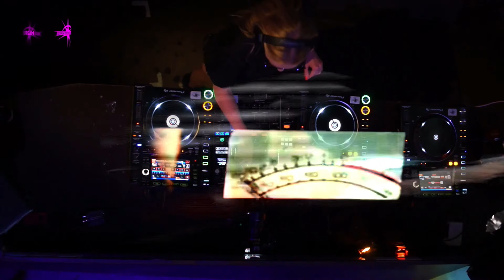Stella Bossi & VJ Mo | Marry Klein Festival 2021 | Club Night | Day 15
Livestream aus dem Harry Klein:

20:00 Uhr Sandra Gold
21.00 Uhr Stella Bossi
22.30 Uhr : Nastasia
23.30 Uhr: Tanaya Twain
VJ: Mo

Harry Klein turns into Marry Klein for one month and this is already the 10th edition! We're taking this as an opportunity to celebrate a worldwide unique DJ*, VJ* and live act* festival with over 60 local, national and international artists. With more female empowerment than ever before, completely digital. Now in its tenth year, Marry Klein remains for more equality for women* and non-binary people in the electronic music culture scene.

Who’s your Marry?
Stella Bossi: Berghain and Burberry, Berlin Mitte and Mercedes, Techno basement and Headliner, Underground and over one million followers all over the social networks. The Berlin DJ is a provocative tomboy - species: Techno-Tapir and hermaphrodites. The silent solo dancer holds together what doesn’t belong together. Her trademark: Her sunglasses. Behind that she hides her nightlife-damaged eyes. Her ears work certainly much better. Stella is the pioneer of a new techno generation and belongs on every stage.
Sandra Gold has been in the electronic music scene for almost 30 years. Joy, passion and inspiration – those themes flow like a river through her music. Her work is driven by the belief that giving only 100% is never enough, since if you lose your drive to get better, you fade into obscurity. Defying classification and freely floating across musical boundaries, she always presents the audience with her own definition of electronic music.
For over 10 years Nastasia has been on the decks. With her music - Techno in all facets - she always wants to tell the respective story. Because diverse is electronic music and its origins, so is her life. Born in the ex USSR and grew up in Germany, Nastasia has experienced many cultures and currents. In her radio show KBAC she traces these origins and in her versatile DJ sets you can feel the energy. The energy of diversity.
Tanaya Twain is a Munich based DJ and part of the WUT Kollektiv. She has always been fascinated by techno music, but changed the audience spot with the one behind the decks lately. The sound is essentially shaped by her Berlin scene and consists primarily of deep and dark techno. Enjoy her gloomy Sound.
VJ Mo was already part of the first Marry Klein Festival and has since then never lost her enthusiasm for sophisticated visuals. Skillfully, the Japanese native knows how to captivate the audience through images and her own energy.
Special thanks to:
- Förderprogramm der Bundesbeauftragten für Kultur und Medien (Initiative Musik, Gema)
- Kulturreferat der Landeshauptstadt München
- Spielstättenprogramm des Freistaat Bayern (Bayern Innovativ)
- Dance Television
- female:pressure
- In München
- Raving FM
- Radio Spurensuche
& und ein Dank an alle die diesen Stream per Crossposting teilen

Technik & Aufnahme: Pixolux
Produktion: Harry Klein GmbH
Regie: das gesamte Team
Artwork by Sicovaja

Du kannst diesen Livestream zusätzlich auf Instagram, Facebook & Mixcloud finden.

Dort findest du zudem viele weitere DJ- und Livesets.

Schalte ein, bleib gesund und viel Spaß!